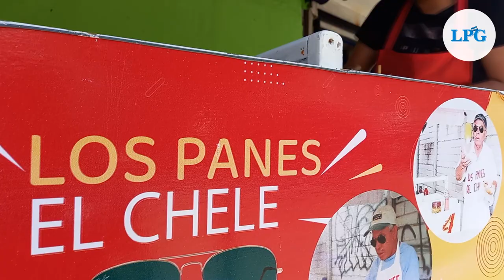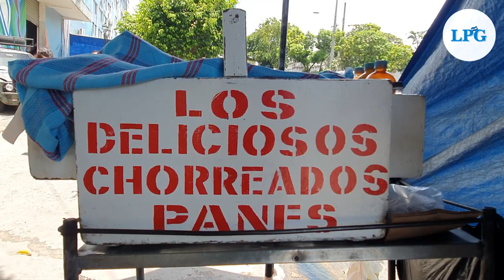Panes mataniños, sabores callejeros de El Salvador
Los precios de estas delicias callejeras rondan entre $1.25 y $2.00, su precio accesible los convierte en una gran opción para satisfacer el apetito; así como la necesidad de ahorrar.